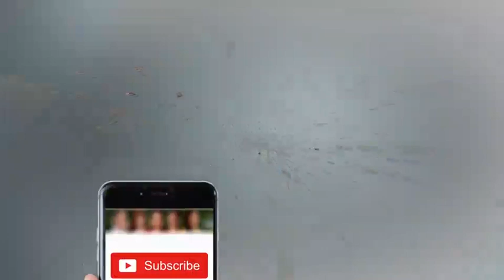Lahore Qalandars Kay Rana Fawad PSL Main Apni Team Ki Karkardagi Say Tang - Hasb e Haal - Dunya News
Lahore Qalander Kay Rana Fawad PSL Main Apni Team Ki Karkardagi Say Tang - Hasb e Haal - Dunya News

/subscription_center?add_user=dunyanews1